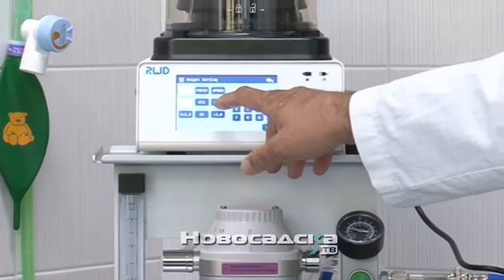Moderan respirator za veterinarsku kliniku u Novom Sadu